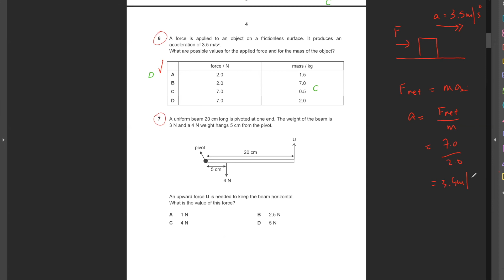Science (Physics) Revision: Assumption English 4E 2018 MCQ Q6